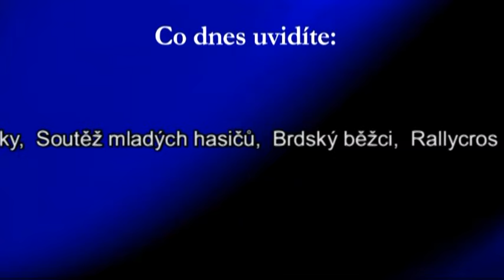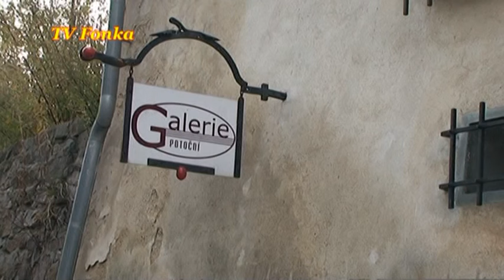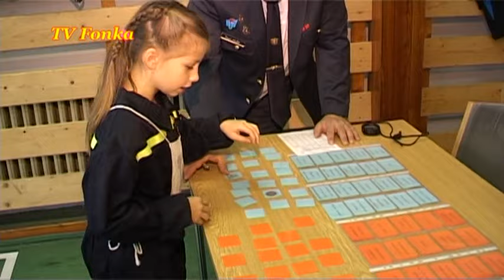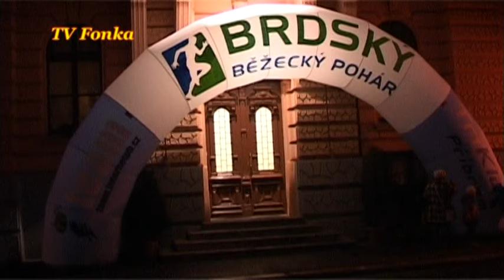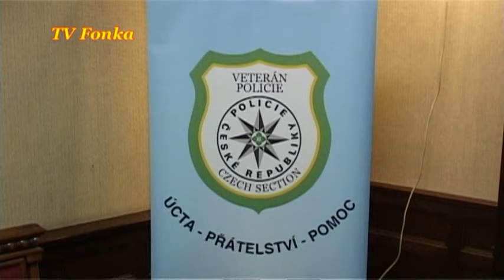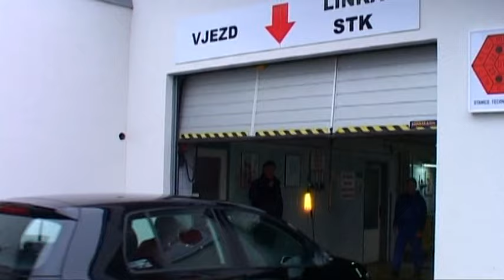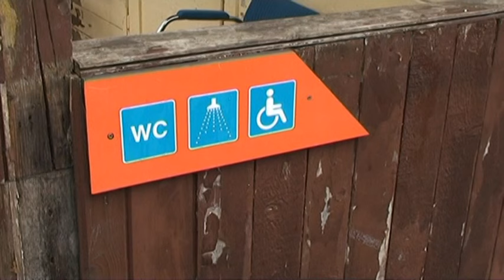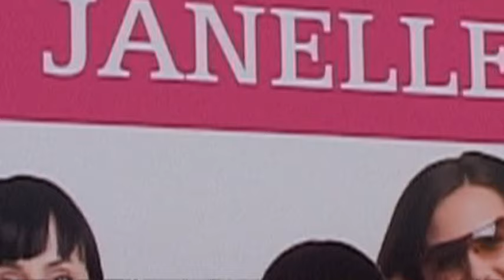TV Fonka - Uterý 01.12.15